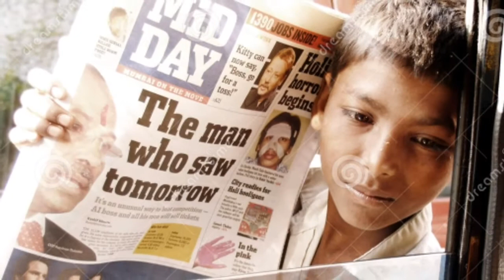Celebrate Valentine Day- By Af kay, HIMGIRI ZEE UNIVERSITY, MASS COMM STUDENT